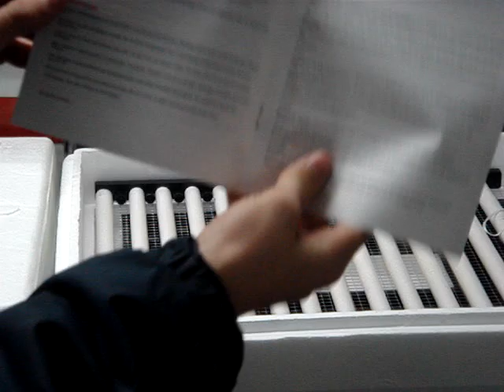Unser Hobby-Selbstversorger-Garten (Brutkasten)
Da uns in den letzten Jahren häufig die Naturbrut kaput gegangen ist, haben wir uns einen Brutkasten besorgt.